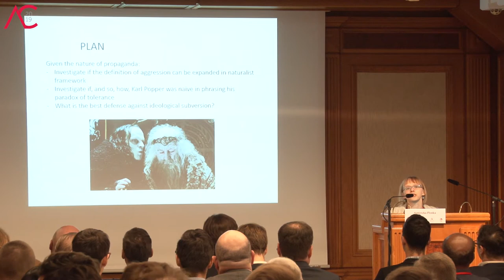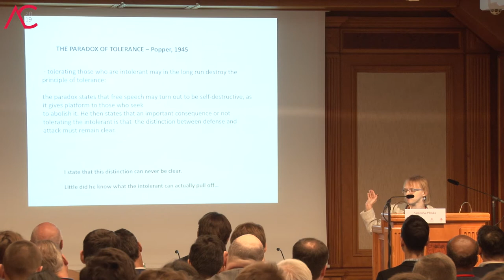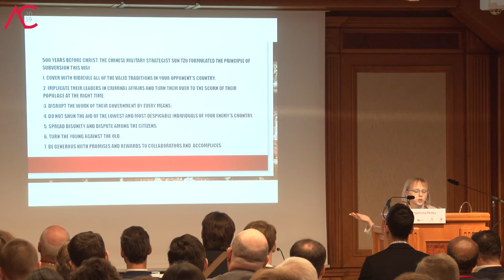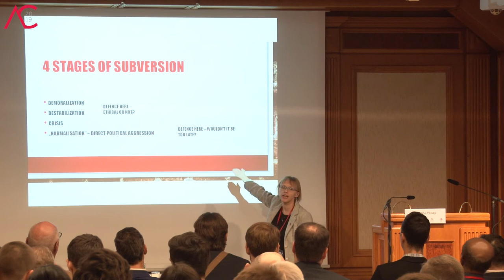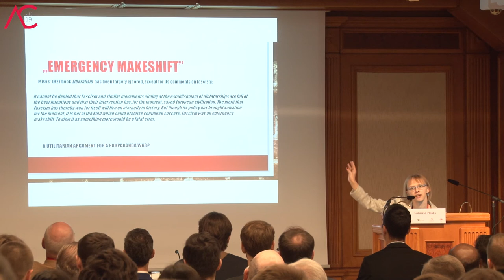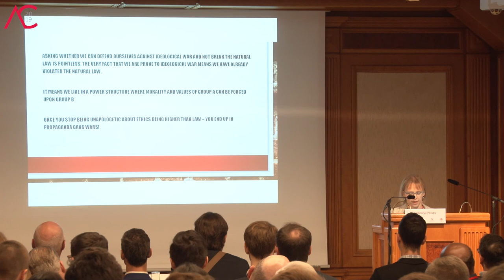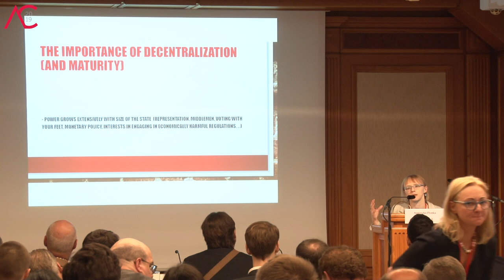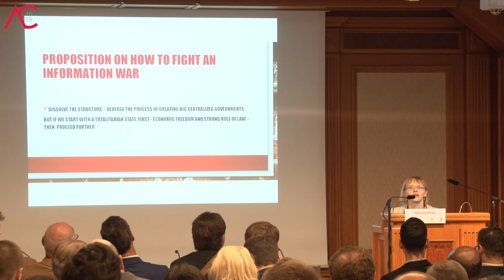Agnieszka Plonka | The problem of information war int he framework of natural law the paradoz of t